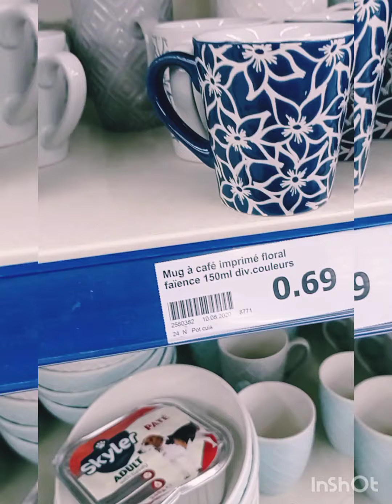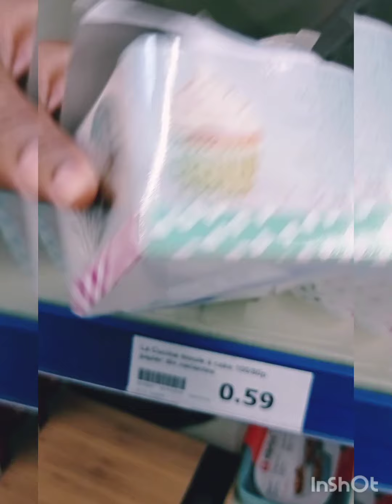أراك للزليفات والكويسات والطبيسلات داكشي الي كتقلبي عليه في أكسيون معايا ليوم ،😱😱😱😱😱😱